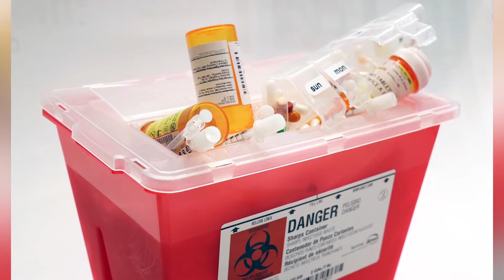A New Wave in Diabetes Care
Sunny Huang and Calvin Carter are innovating the use of electromagnetic fields to treat type 2 diabetes.